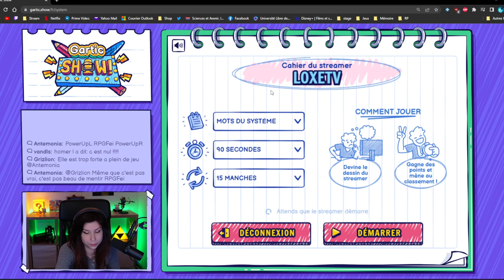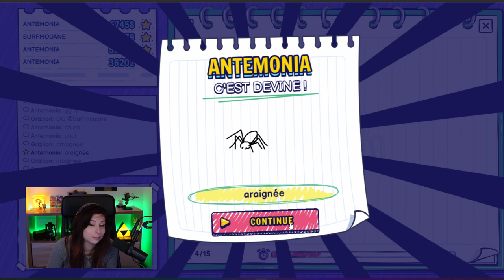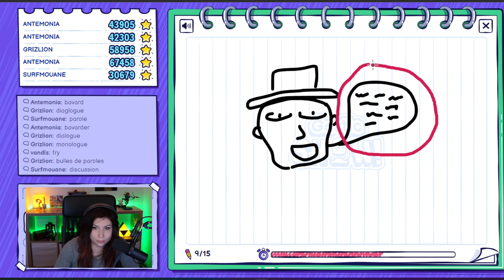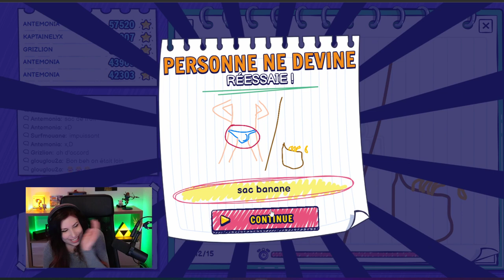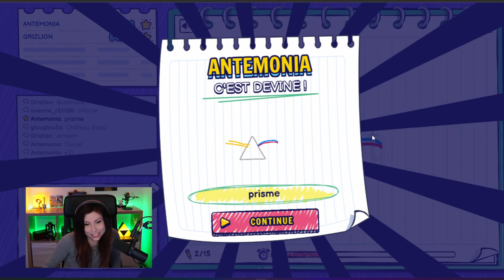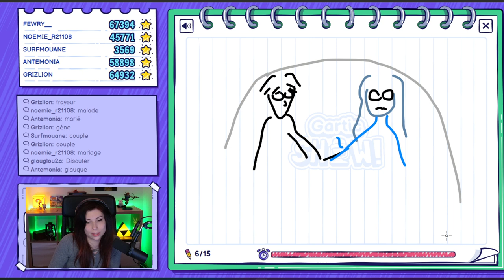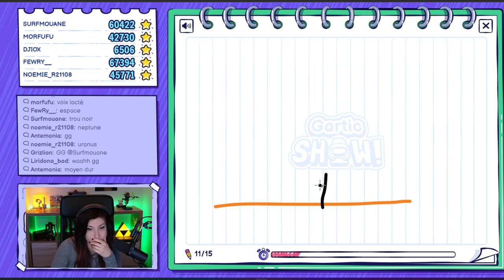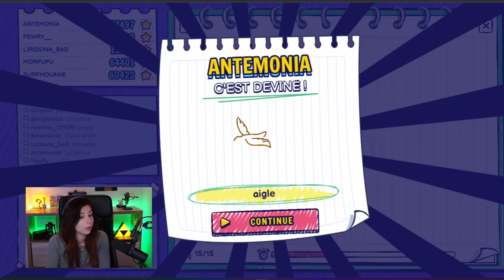TROP FORTS - Gartic Show ( featuring LE TCHAT)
Découverte de Gartic Show avec le tchat !